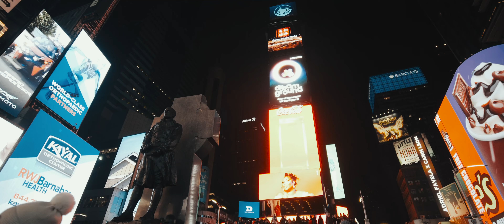One day in New York